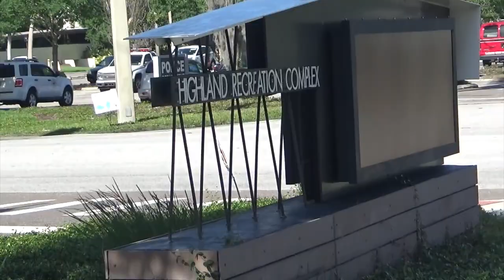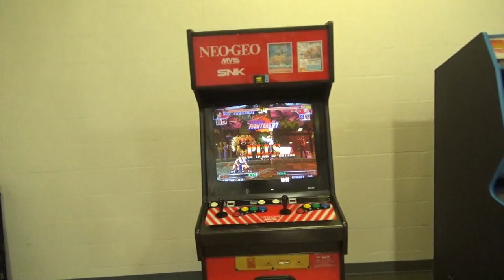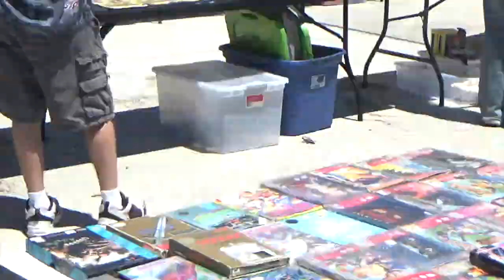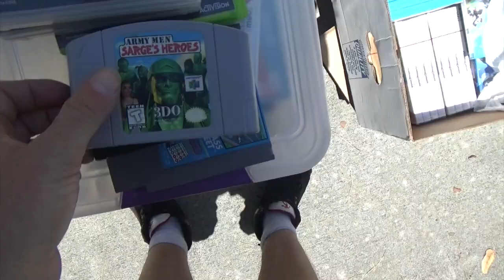The Misadventures Of The Video Game Wizzard Episode 249 Largo Play Con